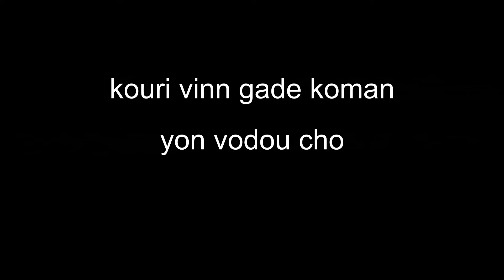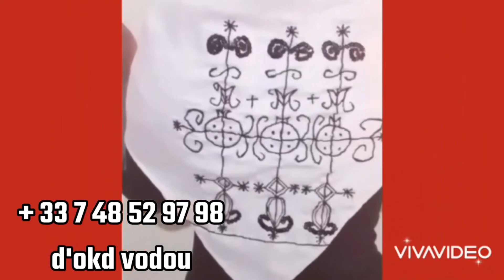BÒN FÈT ZANTRAY 2022,VODOU KAY HERRAS SIMON DEONVIL GONAYIV POU 36ZAN ÒGANIZASYON ZANTRAY LA